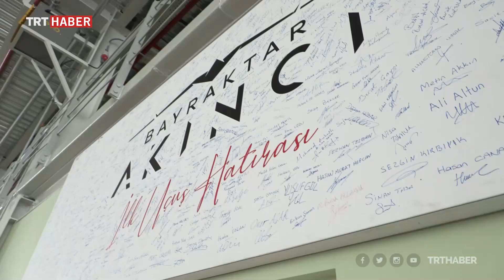AKINCI TİHA ilk uçuş testini başarıyla tamamladı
Baykar tarafından yerli ve milli imkanlarla geliştirilen Bayraktar AKINCI TİHA'nın ikinci prototipi, ilk uçuş testini başarıyla tamamladı.